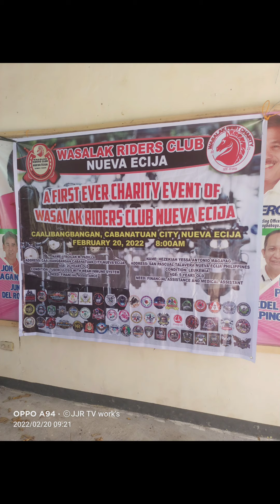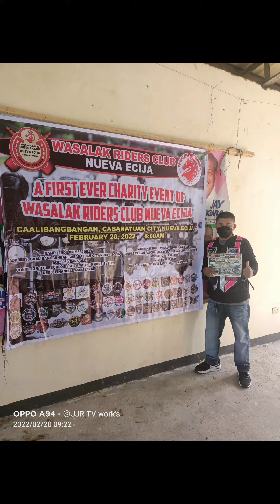Attend to Charity events Cabanatuan city, & Orientation to new members of the Club